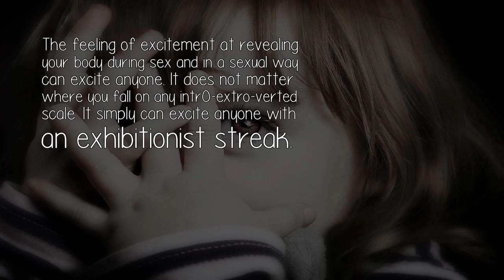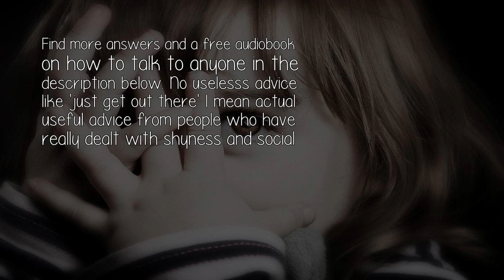Are There Any Porn Stars Who Are Shy Or Introverted?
Since you used the word any, then of course there are shy and introverted porn stars. Some choose not to reveal their faces. That is a kind of shyness.